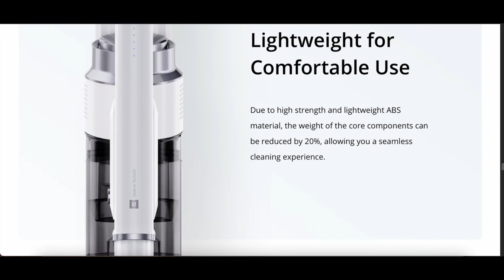Realme handheld vacuum cleaner overview| practical vacuum cleaner?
Realme handheld vacuum cleaner overview.Realme launched a new cordless vaccum cleaner in the market. This is an overview or my honest opinion about Realme's New cordless vaccum cleaner should you buy it?
realme TechLife RMT2014 Cordless Vacuum Cleaner
link to buy